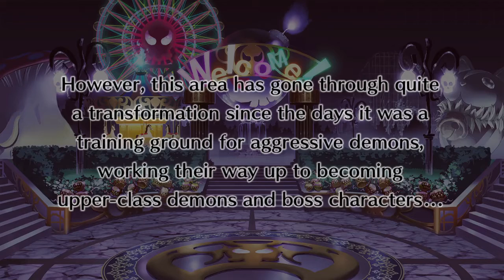Disgaea 4 - A Promise Unforgotten - Episode 5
Welcome folks;

Here you can see me play "Disgaea 4 - A promise unforgotten"

I limited myself to the main story missions ONLY.
It might be possible (if you desire) I may record myself playing the post story missions (but it's not a promise, so Valvatorez can't hold that against me). I did NOT record my healing sessions, Item world sessions etc.  Only the main quest.

P.S. As of today I will schedule all games requiring me more than 10 video's separately by 2 or 3 a week. Tomb Raider and Lands of Lore fell outside of this as they were the first I played and I had no idea my schedule would reach the max YouTube set to quickly.